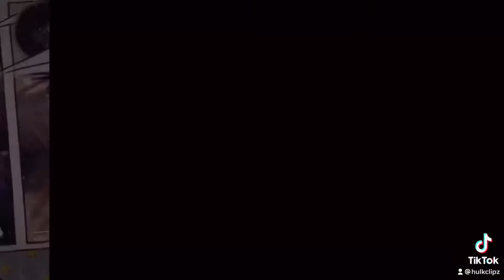Best Of 2021 (Call of duty)